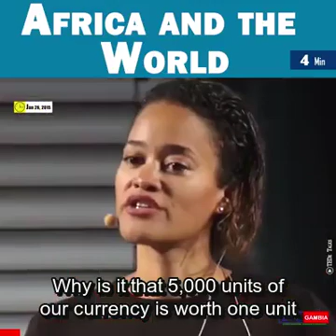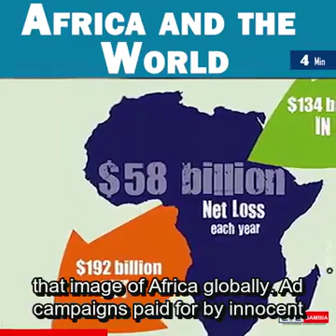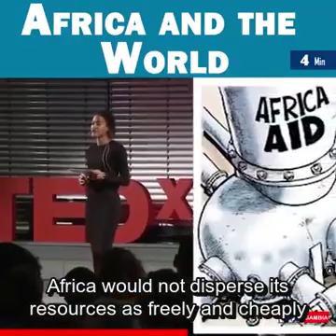what is our currency 💲 worth ?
money can split us